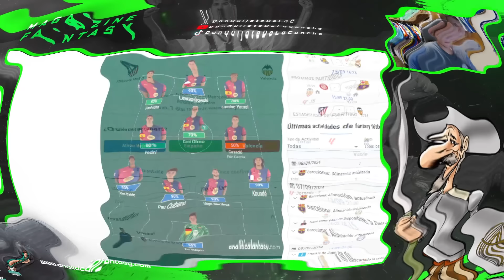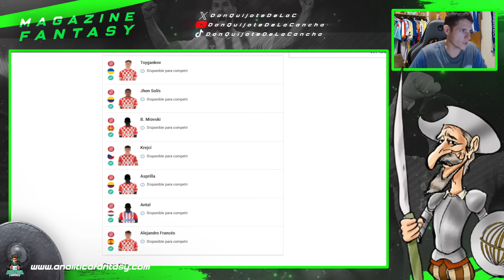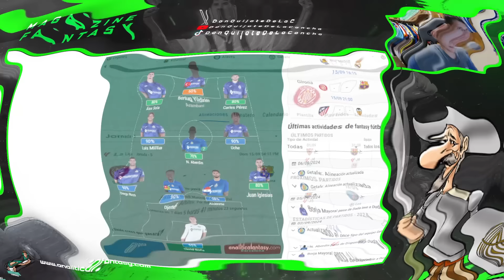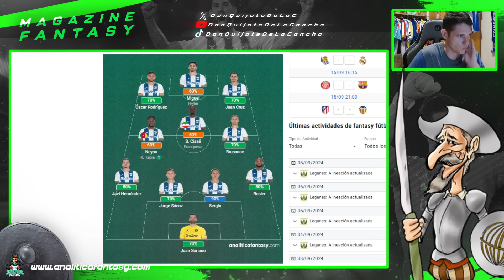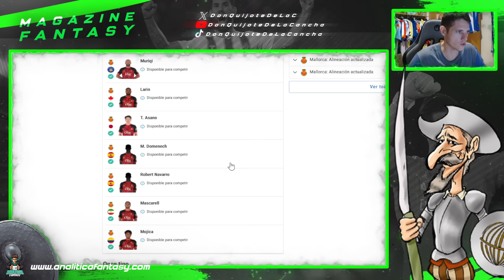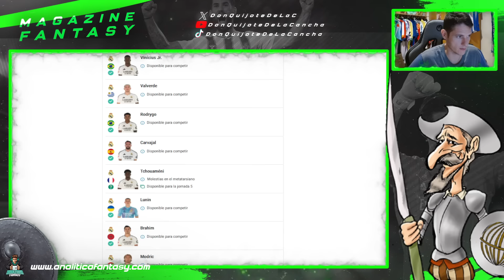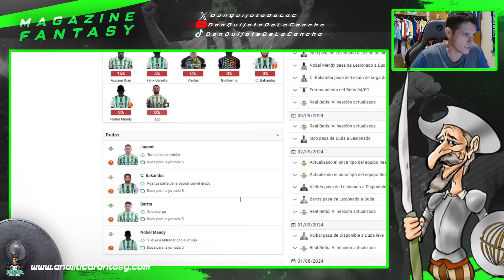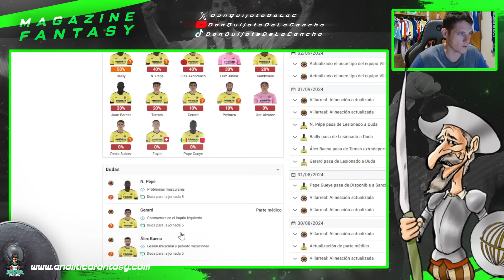💻 ALINEACIONES PROBABLES DE LA JORNADA 5 | VIRUS FIFA Y ROTACIONES PREVENTIVAS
►  Don Quijote tuvo más de un 85% de acierto en la media de la temporada pasada, TOP 1 nacional adivinando alineaciones probables por segunda temporada consecutiva. Cada semana vídeo en el canal analizando y argumentando los posibles XI de los 20 equipos de la liga

► EL VÍDEO INCLUYE CONCURSO PARA MIEMBROS EN COLABORACIÓN CON ZONA LEGENS (26:20)

00:00 INTRO
01:20 ALAVÉS
05:20 ATHLETIC CLUB
08:16 ATLÉTICO DE MADRID
11:58 BARÇA
13:18 CELTA
15:18 ESPANYOL
16:52 GIRONA
19:18 GETAFE
20:28 UD LAS PALMAS
23:00 LEGANÉS
26:20 CONCURSO PARA MIEMBROS
29:08 MALLORCA
30:34 OSASUNA
31:06 RAYO VALLECANO
32:55 REAL SOCIEDAD
33:58 REAL MADRID
36:30 BETIS
38:53 SEVILLA
40:36 VALENCIA
41:34 VALLADOLID
42:15 VILLARREAL

Por pago de 59€ , 1 camiseta + 1 pantalón corto de regalo
Por pago de 99€ , 2 camiseta + 2 pantalón corto de regalo, Envío Gratis
Por pago de 159€ , 3 camiseta + 3 pantalón corto de regalo, Envío Gratis
Por pago de 199€ , 4 camiseta + 4 pantalón corto de regalo, Envío Gratis

1.Camisa Gratis: Debe escribir la talla y el enlace de la camiseta gratuita que desea en la pantalla de pago
2.Si los pantalones cortos están agotados, se regalarán al azar.
3.Camisetas gratis - No compatible: Personalización, PATCH, Camisetas retro
4.Las camisetas con precios especiales no están incluidas en la promoción.